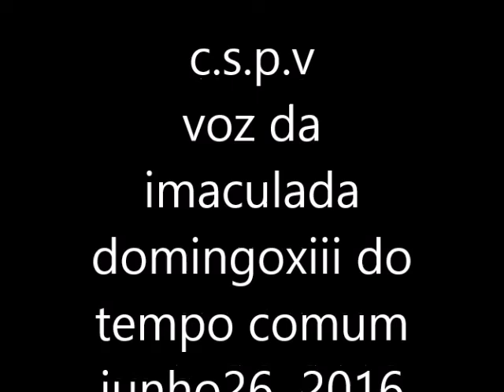voz da imaculada domingo xiii do tempo comum junho 26 2016